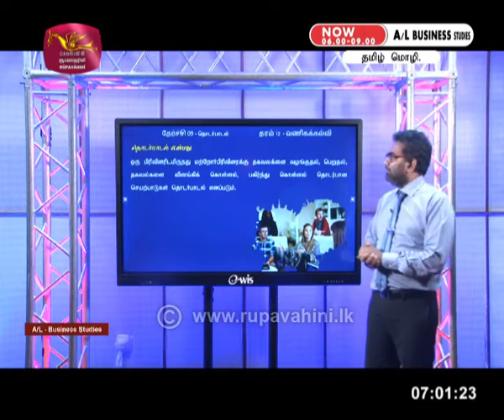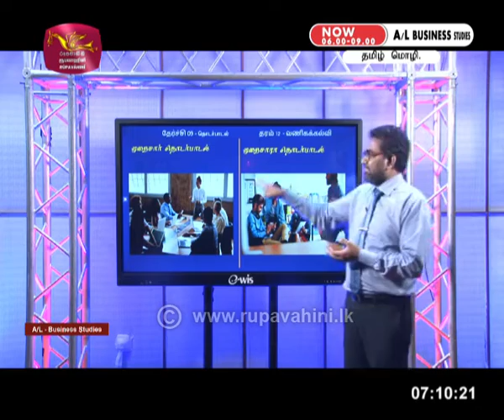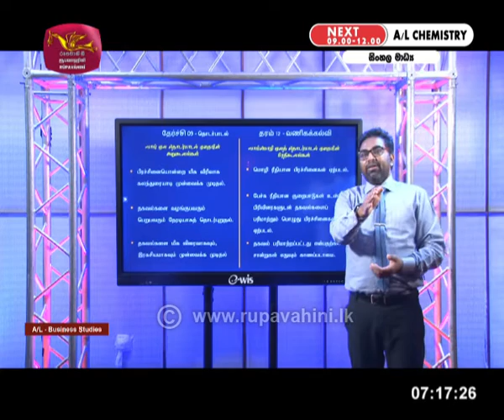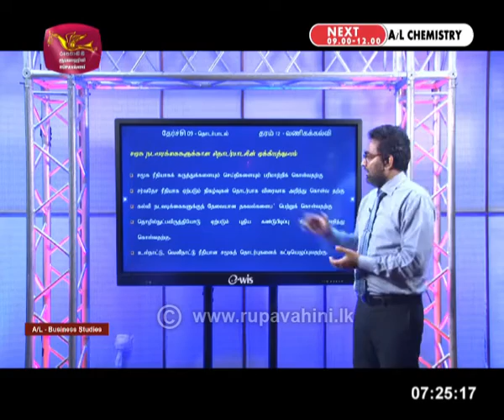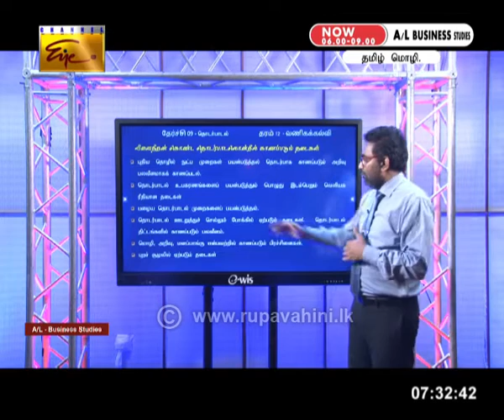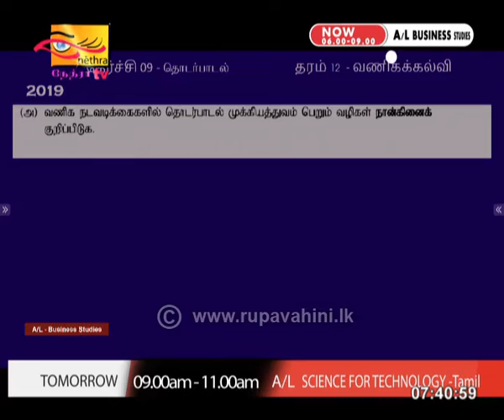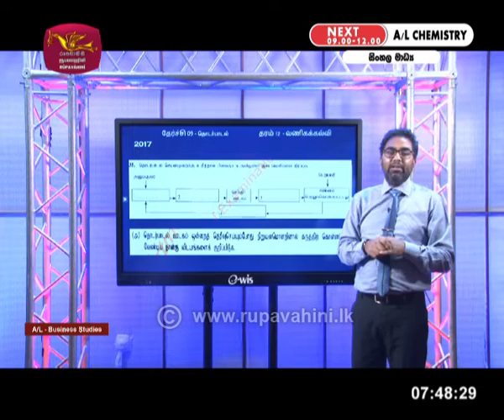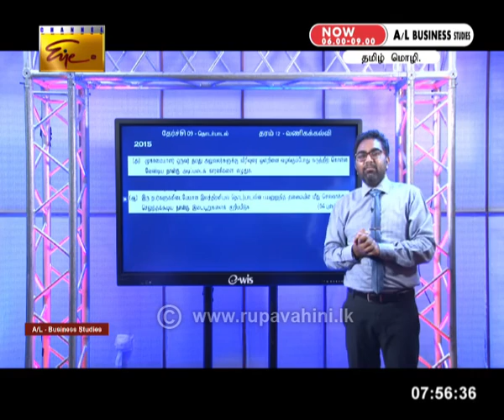Gurugedara | A/L Business Studies | Part -2 | Tamil Medium | 2020-06-02 | Education Programme